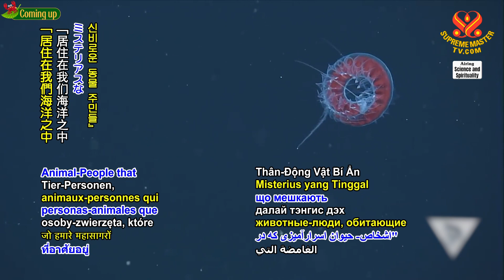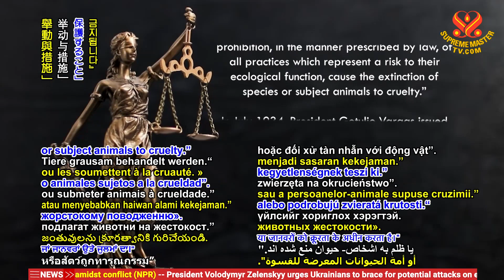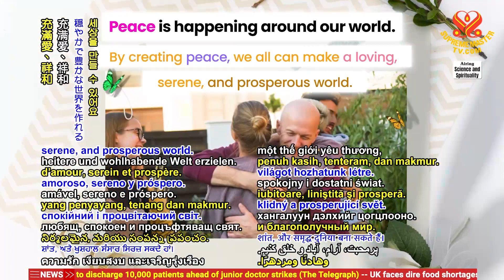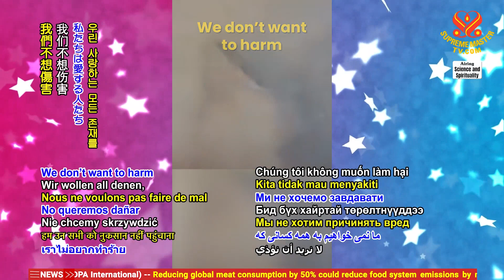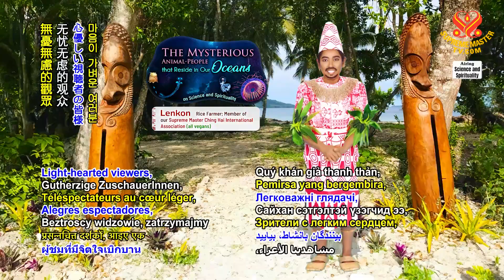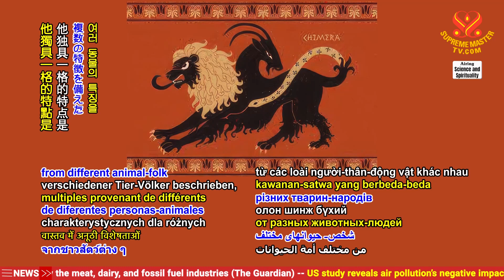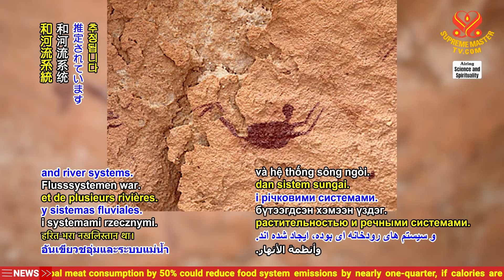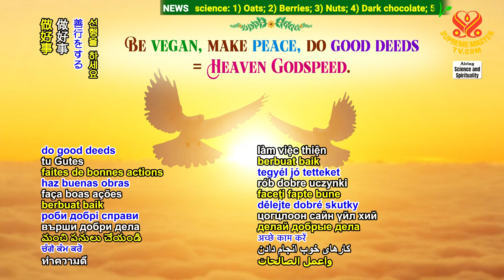2262 SS The Mysterious Animal-People that Reside in Our Oceans